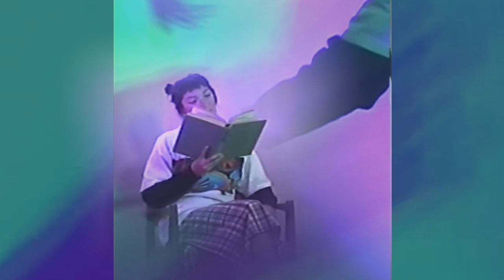frugirl - Yellowfin (Official Video)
Music video by Cameron Crew

"Yellowfin" is the first single from frugirl, available everywhere March 20, 2024.